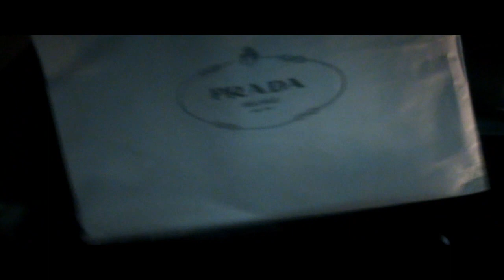Jstar Entertainment Presents Ayies Ft. Youngs Teflon - Stunt Till I Die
Taken From Ayies' Album Entitled 'The Prodigy'